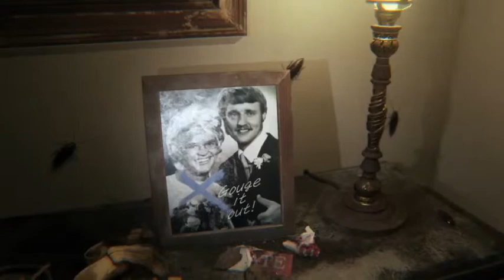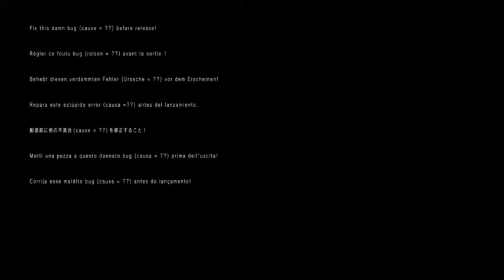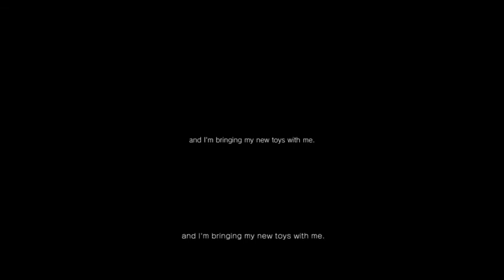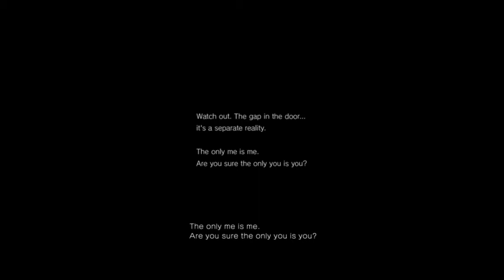What The Hell is This? - PT Stream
My PT Stream and the literal first Horror Game I ever played -- Watch live